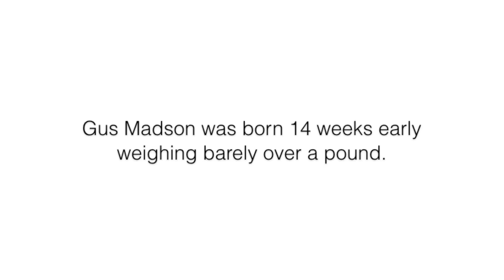Gus Madson's Story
Born 14 weeks early weighing 1 pound, 3 ounces, Gus Madson needed the help of CHKD's Neonatal Intensive Care Unit to survive. After 115 days in the unit, he headed home, healthy and happy.